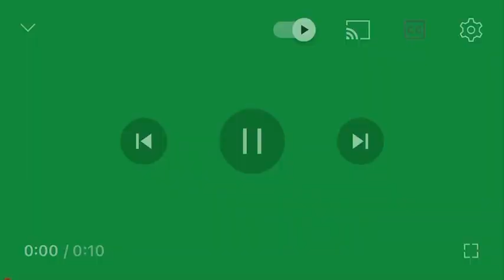Cartoon Network WeBare Bears Bumper Rare